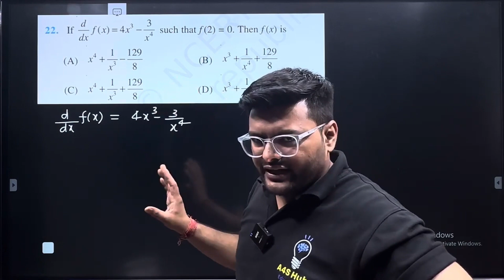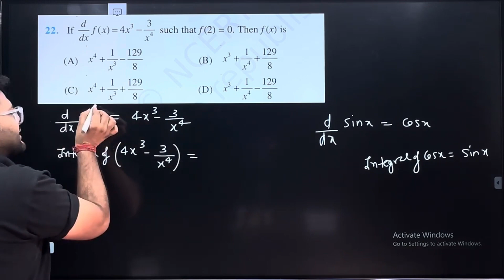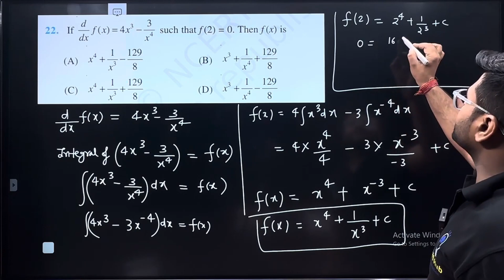22.If d/dx f(x)= 〖4x〗^3-3/x^4 such that f(2) = 0. Then f(x) is